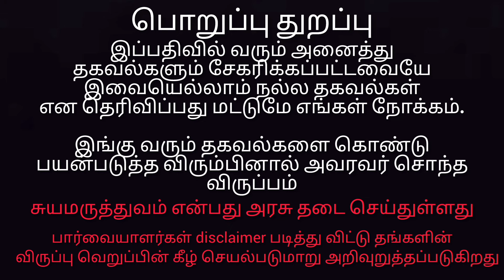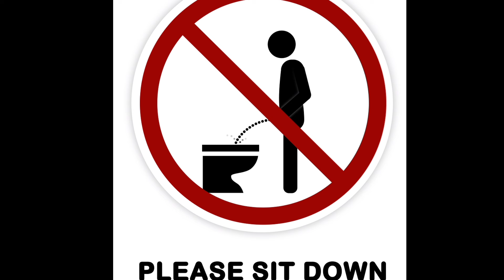#272 நின்ற நிலையில் சிறுநீர் கழிப்பது நல்லதா?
நின்ற நிலையில் சிறுநீர் கழிப்பது நல்லதா?

ஆண்கள் பெரும்பாலும் நின்ற நிலையில் சிறுநீர் கழிக்கிறார்கள்,
வேலையின் அவசரம்,அணிந்திருக்கும் உடைகள் ஆகியவையும் காரணம்.
அமர்ந்த நிலையில் சிறுநீர் கழிப்பது உடலுக்கு ஆரோக்கியம்.